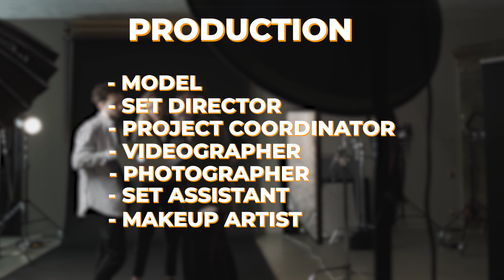Jet-Setting Through 7 Stunning Countries in 2022: My Journey and Business Insights.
In this video, We’ll be sharing Saddam Hasan’s  incredible journey of visiting 7 different countries in 2022, even while spending only half the year in Canada.
Discover the key to traveling while maintaining a successful business:
Business Setup for Absence: Learn how to create a well-structured setup that allows your business to thrive in your absence. Clear duties and responsibilities for your team ensure everything runs smoothly.
Remote Work with a Digital Agency: Explore the advantages of running a digital agency, enabling you to work remotely. Discover how all client communication can happen digitally, keeping you connected while you explore the world.
Combining Work and Leisure: Find out how I combined work-related trips, such as conferences and seminars in various countries, with vacations. Networking with like-minded individuals and absorbing different cultures added a unique dimension to my journeys.
The Power of Travel: Understand how traveling offers exposure to diverse perspectives, fresh ideas, and new business opportunities. Witness where the money flows and seize emerging possibilities.
Join us in this captivating discussion that will inspire you to explore the world while excelling in your business ventures.

0:00 - My 2022 Travel History
0:27 - Business Setup for Traveling Entrepreneurs
1:08 - Digital Agency Perks
1:51 - Balancing Business Trips with Leisure
2:56 - Networking and Discovery on My Journeys
3:47 - Advantages of Exploring the World Early
4:35 - Bali Visit & Business Opportunities